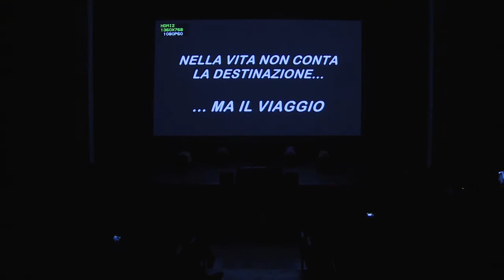HAPPYFIT ESINE CORRIDA 2015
AERODANCE GRUPPO HAPPY FIT CORRIDA BIENNO